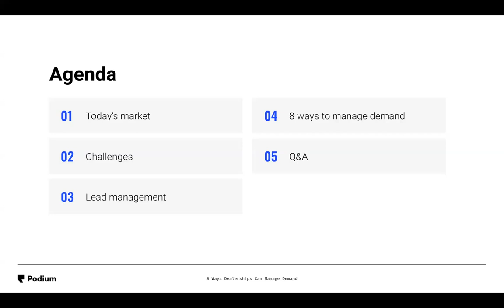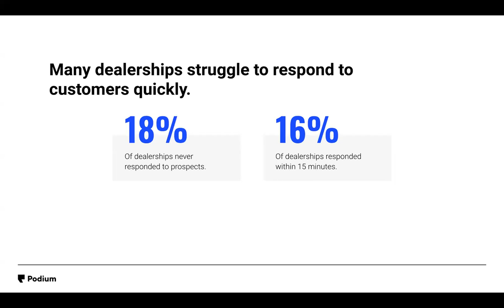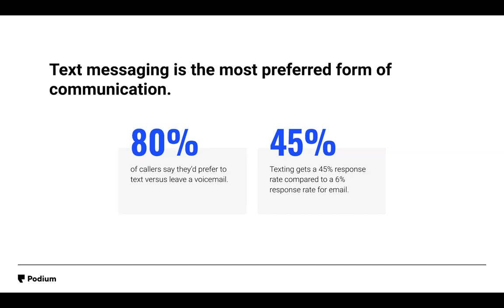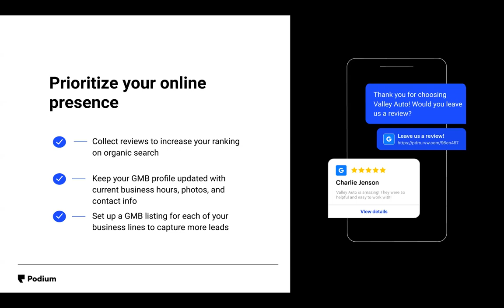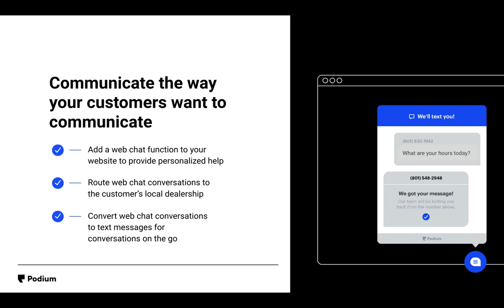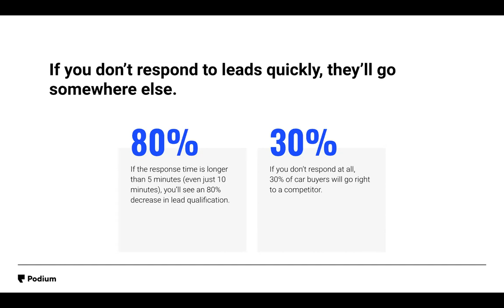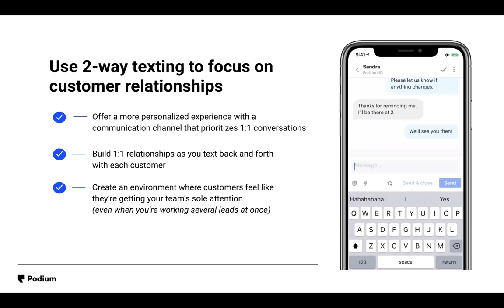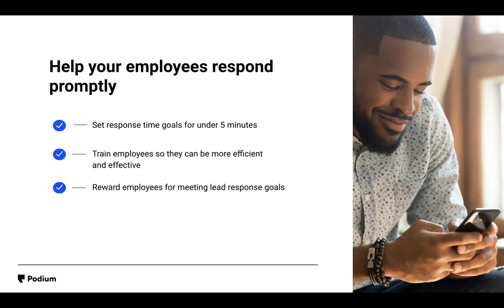Podium Webinar: 8 Ways Dealerships Can Manage Demand with Speed & Efficiency